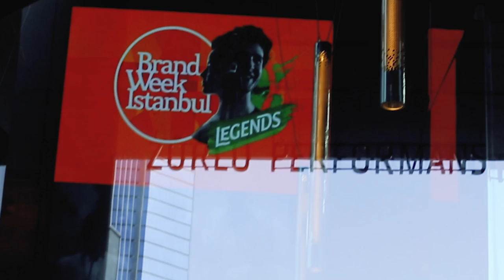Prof.Dr. Zehra Çataltepe & Dr. Tanju Çataltepe | Brand Week İstanbul Efsaneleri 001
Makine öğrenmesi (machine learning) tabanlı davranış ve risk tahminleme çözümleri üreten tazi.ai'ın kurucuları Prof. Dr. Zehra Çataltepe ve Dr. Tanju Çataltepe ile, son dönemde Elon Musk, Mark Zuckerberg, Bill Gates ve Stephen Hawking gibi öncü isimlerin çokça öngörü paylaştığı yapay zeka (AI) teknolojilerinin bugününü, geleceğini ve toplumsal yaşamda hangi alanları etkileyeceğini konuştuk.